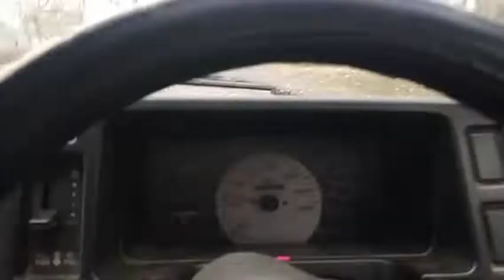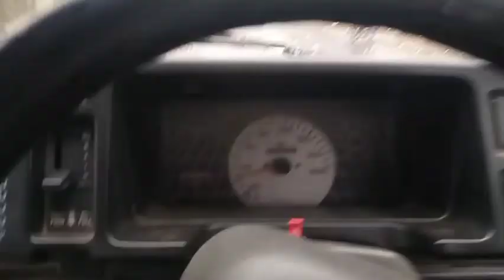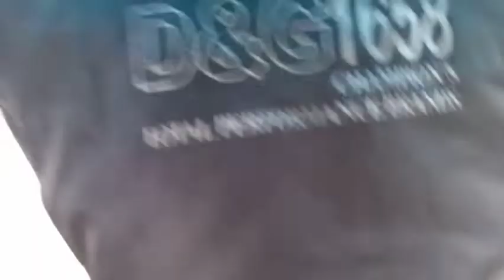today on my car